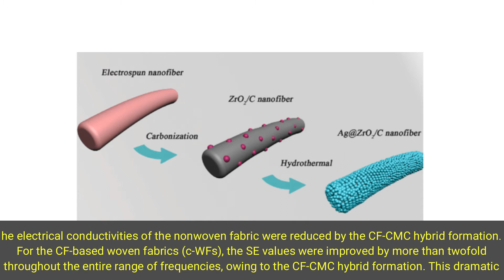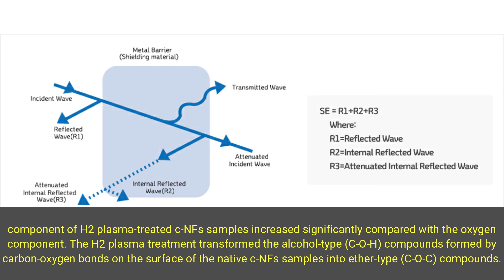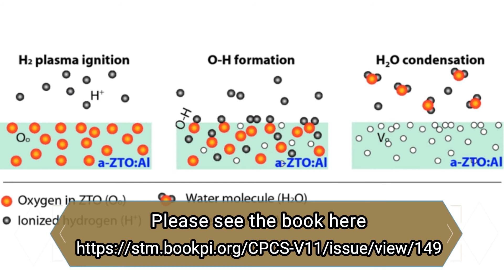Enhancement of Electromagnetic Wave Shielding Effectiveness of Carbon Fiber-based Fabrics via Carbon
Enhancement of Electromagnetic Wave Shielding Effectiveness of Carbon Fiber-based Fabrics via Carbon Fiber-Carbon Microcoil Hybrid Formation or H2 Plasma Treatment

Carbon fiber-carbon microcoil (CF-CMC) hybrids were formed on carbon fiber (CF)-based fabrics using thermal chemical vapor deposition system. For the CF-based nonwoven fabrics (c-NFs), the shielding effectiveness (SE) values were improved by the CF-CMC hybridization reaction, although the electrical conductivities of the nonwoven fabric were reduced by the CF-CMC hybrid formation. For the CF-based woven fabrics (c-WFs), the SE values were improved by more than twofold throughout the entire range of frequencies, owing to the CF-CMC hybrid formation. This dramatic improvement was partly ascribed to the enhanced electrical conductivity, particularly in the transverse direction to the individual CFs. Because the c-NFs consist of randomly oriented carbon fibers, the SE values of the samples based on c-NFs are higher than those of the samples based on c-WFs. For c-NFs, H2 plasma treatment was performed on c-NFs to improve the SE values. Consequently, the SE values of the c-NFs was significantly enhanced across the operating frequency range of 0.04 to 20.0 GHz. We compared the SE values of the H2 plasma-treated c-NFs samples with those of the c-NFs samples coated with nano-sized Ag particles. Despite having a lower surface electrical conductivity, H2 plasma-treated c-NFs samples exhibited a considerably higher SE than the Ag-coated c-NFs samples did, across the relatively high operating frequency range of 7.0 to 20.0 GHz. The carbon component of H2 plasma-treated c-NFs samples increased significantly compared with the oxygen component. The H2 plasma treatment transformed the alcohol-type (C-O-H) compounds formed by carbon-oxygen bonds on the surface of the native c-NFs samples into ether-type (C-O-C) compounds. Based on these results, we proposed a mechanism to explain the SE enhancement observed in H2 plasma-treated c-NFs.